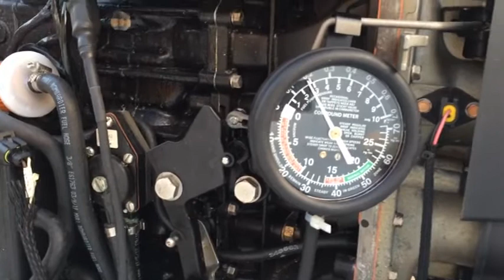E90 Ciśnienie paliwa pompy LP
Wg książki ciśnienie nie ma spadać poniżej 3 PSi,
Na manometrze było cały czas lekko niższe, niezależnie od obrotów, utrzymywało się również na tej wartości po wyłączeniu silnika.